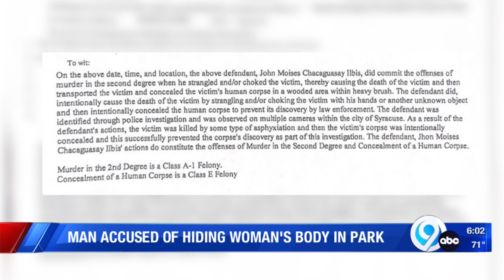Man accused of hiding woman's body in park